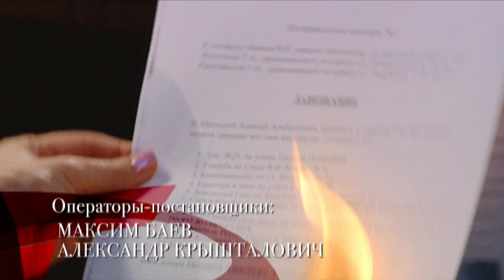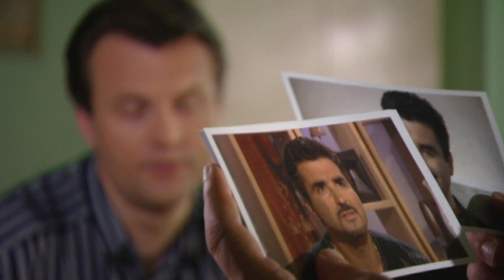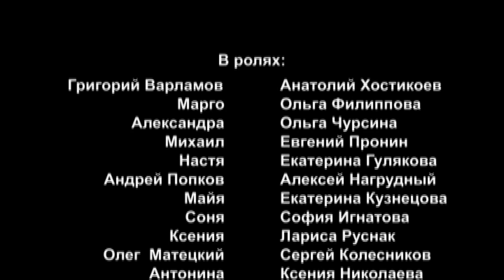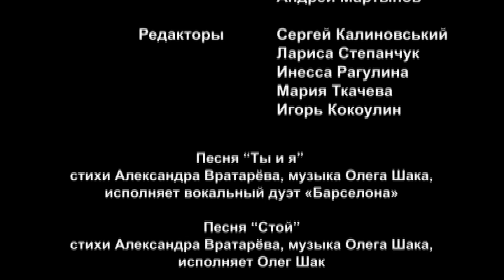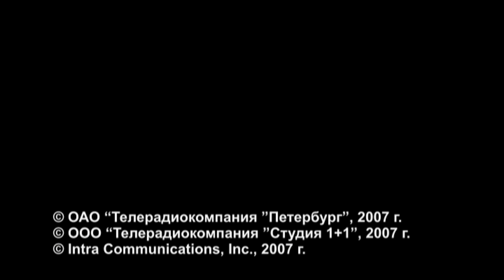МЕГА-СЕРИАЛ О ЛЮБВИ И ЖИЗНИ! Сердцу не прикажешь. 89. Мелодрама. Лучшие сериалы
СЕРДЦУ НЕ ПРИКАЖЕШЬ. Мелодрама

В главных ролях Анатолий Хостикоев, Ольга Филиппова, Евгений Пронин, Ольга Чурсина, Алексей Нагрудный, Екатерина Гулякова,
София Игнатова, Константин Косинский, Екатерина Кузнецова, Михаил Сафронов
Страна: Украина
Жанр: мелодрама
Режиссер: Олег Гойда, Оксана Тараненко, Олег Масленников
Продюсер: Владимир Иссат
Оператор: Максим Баев, Виталий Запорожченко, Александр Кришталович
Композитор: Александр Ерченко, Олег Шак
Монтаж: Александр Гуменюк, Александр Мельниченко, Павел Махоткин
Премьера в мире: 17 сентября 2007

Трое инженеров, подобно тысячам наших соотечественников, в конце 80-х решили, что их будущее зависит от того, насколько полно они смогут использовать шанс, который им дало время. Они были молоды, удачны и амбициозны. Их бизнес разрастался, они покупали и продавали землю, создавали банки, торговали бензином.

Большой провинциальный город безоговорочно покорился им. Но двое хотели играть в честную игру, а один считал, что для достижения цели хороши все средства. Сегодня он остался один. Григорий Варламов – хозяин империи «Сальдо», человек, чье слово – закон для города.

Его боятся и ненавидят, им восхищаются и перед ним заискивают. Все его распоряжения исполняются беспрекословно. Но на его пути встал бывший друг – и значит, друг должен умереть. Варламов даже представит не мог, что хрупкая 19-летняя девочка – дочь его бывшего компаньона, после смерти отца докопается до истины и уничтожит его империю…»